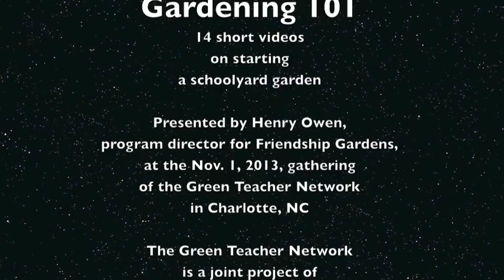Gardening 101 Part 6 - Harvest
Part 6 of 14 in this presentation by Henry Owen of Friendship Gardens on Nov. 1, 2013, to the Green Teacher Network of Charlotte, NC